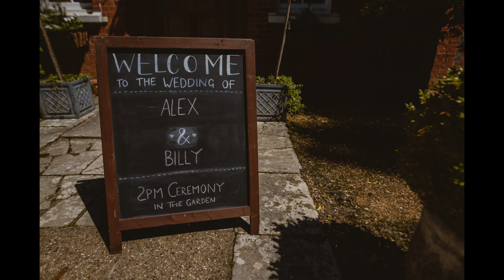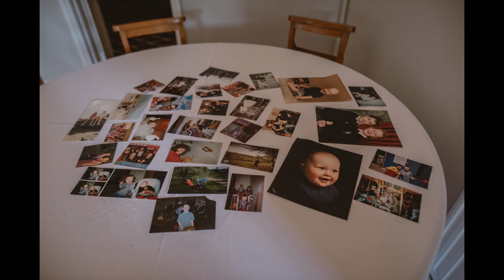Alex & Billy Wedding Slideshow - Rownhams House Wedding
Alex & Billy Wedding Slideshow at Rownhams House Wedding Venue in Hampshire.

USEFUL LINKS:

If you are madly in LOVE the following links might be useful!

➤ Get in touch for a free consultation or to ask any question